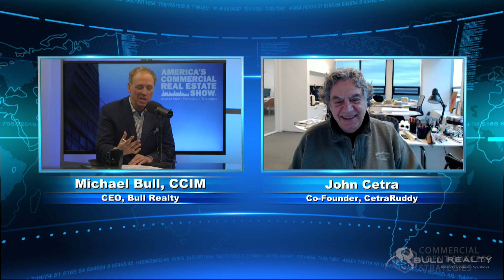Making Office to Housing Conversions Work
Demand for office is returning in many markets, but some property owners are looking for alternative returns by converting to multifamily. Meanwhile, housing developers are seeing big savings with conversions vs original builds.
John Cetra, Founding Principal of architectural firm CetraRuddy, joins Michael Bull to discuss the challenges - and opportunities - involved in this growing adaptive reuse trend.